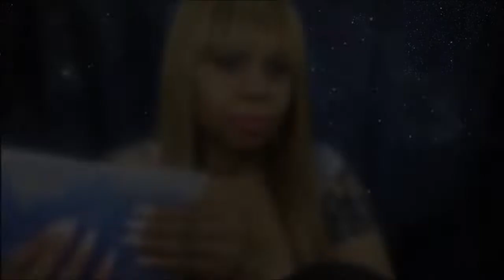ASMR DOCtor: Medical Surgeon Gloves (1K ASMR Tingles)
I hope you can receive some Tingles for Relaxation and Sleep from the Sounds and Movements!

THANKS SO MUCH for your LOVE & Support!!!

To Show 1K some Extra Special  LOVE & APPRECIATE

Send 1K Letters/Presents/Gifts
1K ASMR Tingles